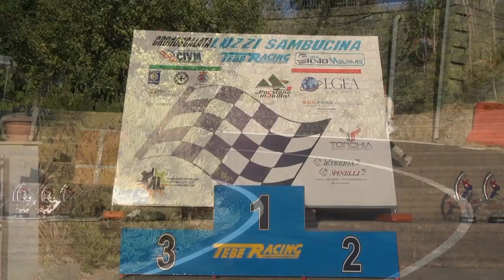Antonino Rotolo - 25' Cronoscalata Luzzi - Sambucina 2021